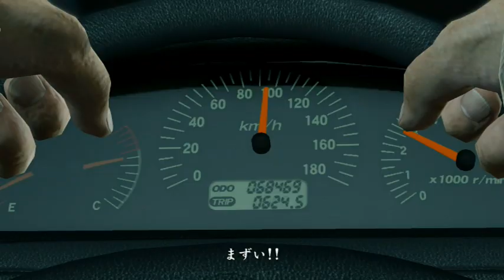[龍が如く極] NO30 VS 蛇華構成員＆ラウカーロン